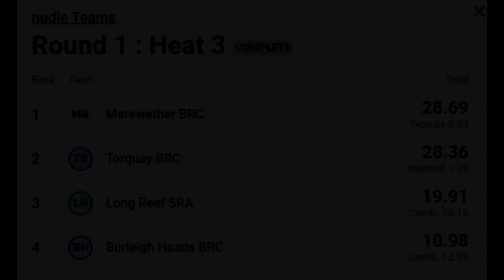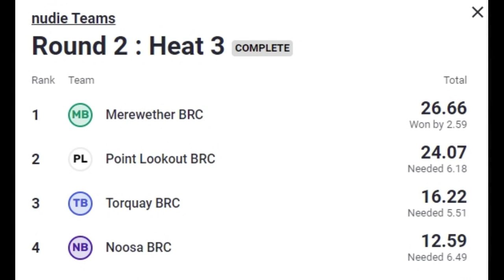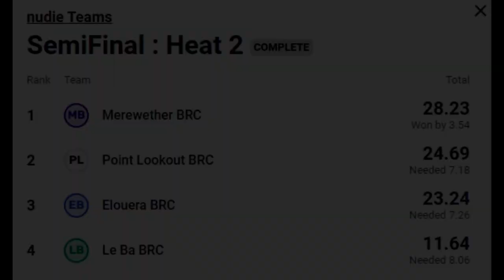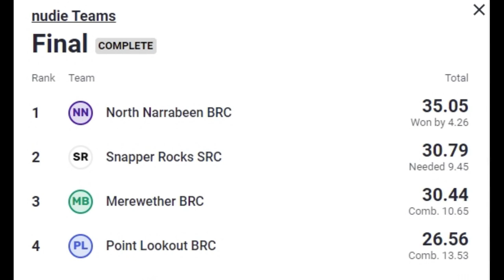Merewether Surfboard Club - ABB Final 2021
Merewether Surfboard Club at the 2021 Australian Boardriders Battle.